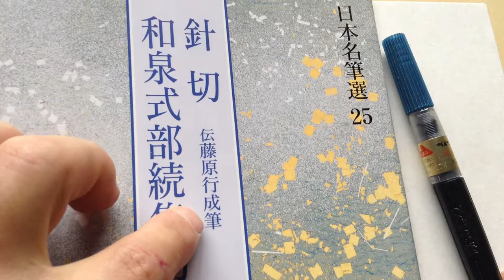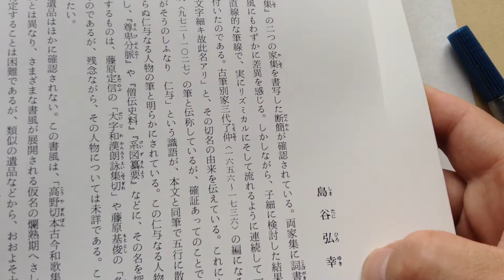【ゆっくり臨書】針切 ★01（わかくさに～）伝藤原行成筆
ゆっくり書道　していこうと思います。
今回は　針切　★01（わかくさに～）伝藤原行成筆を臨書します。
用意が簡単な世界に誇れる日本の至宝！「ぺんてる筆ペン」を使ってやっていきます。

★ある日の美術（お暇な方はこちらも見てね。僕が運営しているブログです。）